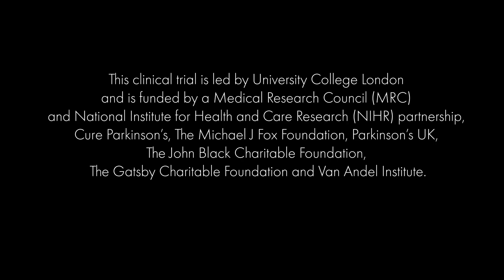EJS ACT-PD: the world's largest clinical trial for Parkinson's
The Edmond J Safra Accelerating Clinical Trials for Parkinson’s Disease (EJS ACT-PD) platform aims to transform the way we conduct Parkinson’s clinical trials in the UK. As a multi-arm, multi-stage (MAMS) trial platform, EJS ACT-PD will evaluate several potentially disease-modifying treatments in parallel against a shared placebo (dummy drug) group, accelerating the search for effective treatments by testing more drugs faster, and more efficiently, than ever before.

The trial will involve 1,600 people living with Parkinson’s which means more opportunity than ever before for People with Parkinson’s s to participate in clinical research.

The trial is now open for recruitment. Learn more about EJS ACT-PD and how to get involved

This clinical trial is led by University College London and is funded by a Medical Research Council (MRC) and National Institute for Health and Care Research (NIHR) partnership, Cure Parkinson’s, The Michael J Fox Foundation, Parkinson’s UK, The John Black Charitable Foundation, The Gatsby Charitable Foundation and Van Andel Institute.